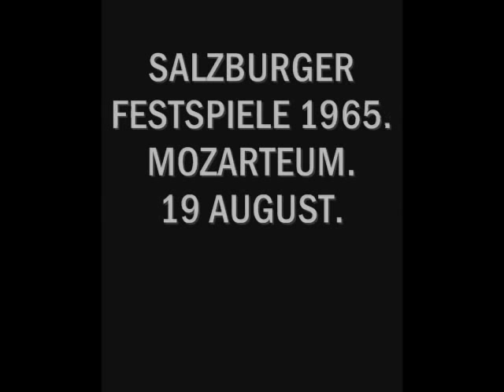Fritz WUNDERLICH. Das ist ein Flöten und Geigen. R Schumann.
Dichterliebe (Amor de poeta) es un ciclo de canciones en alemán o Lieder de Robert Schumann compuesto en 1840 para voz solista con acompañamiento de piano. Señala uno de los hitos de la canción del romanticismo alemán.
Se compone de 16 textos del poeta Heinrich Heine tomados de las 65 que componen su Lyrisches Intermezzo de 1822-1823, y junto a los ciclos de Franz Schubert (Die schöne Müllerin y Winterreise), forman parte del núcleo más selecto del repertorio romántico en ese género además de Liederkreis y Amor y vida de mujer (Frauenliebe und Leben), también de Schumann.
Aunque la versión original sea para voz alta (soprano o tenor), este ciclo es frecuentemente interpretado por barítono. Las versiones para voz media o baja contienen algunas modificaciones de la línea melódica. Dedicado a la soprano Wilhelmine Schröder-Devrient, el ciclo ha sido también interpretado por sopranos o mezzosopranos.
1. Im wunderschönen Monat Mai (Heine, Lyrical Intermezzo no 1).
2. Aus meinen Tränen sprießen (Heine no 2).
3. Die Rose, die Lilie, die Taube, die Sonne (Heine no 3).
4. Wenn ich in deine Augen seh (Heine no 4).
5. Ich will meine Seele tauchen (Heine no 7).
6. Im Rhein, im heiligen Strome (Heine no 11).
7. Ich grolle nicht (Heine no 18).
8. Und wüßten's die Blumen, die kleinen (Heine no 22).
9. Das ist ein Flöten und Geigen (Heine no 20).
10. Hör' ich das Liedchen klingen (Heine no 40).
11. Ein Jüngling liebt ein Mädchen (Heine no 39).
12. Am leuchtenden Sommermorgen (Heine no 45).
13. Ich hab' im Traum geweinet (Heine no 55).
14. Allnächtlich im Traume (Heine no 56).
15. Aus alten Märchen winkt es (Heine no 43).
16. Die alten, bösen Lieder (Heine no 65).